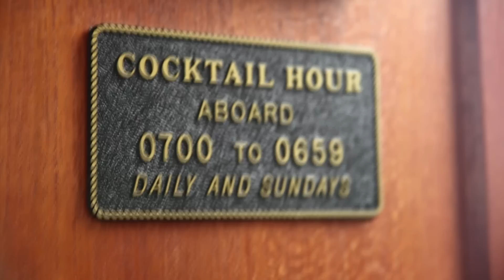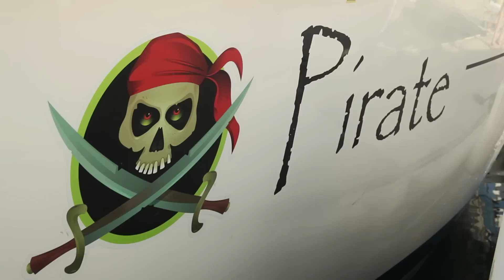Pirate Boat Charters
Come sail away with Pirate Boat Charters, Services include sailing charters, lessons and overnight trips to Catalina and Newport.